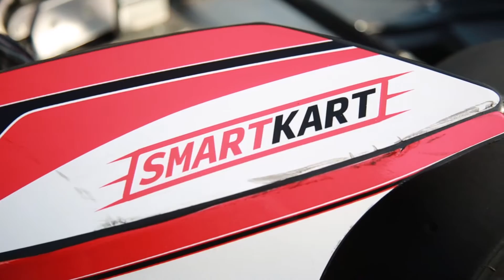Всем купон. Картинг Киев от компании "SmartKart"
Картинг в Киеве "SmartKart" идеально подойдет для людей, которые не любят сидеть на одном месте и требуют по всегда постоянно нового ощущения адреналина то акция на картинг от Всемкупон ) - это именно то, что Вам нужно! Прокатитесь на самой быстрой машинке, сделав Ваш самый быстрый круг в картинге! Картинг это яркие эмоции, доступные абсолютно для всех! Этим видом спорта и развлечения занимаются как грезящие автоспортом гонщики так и любители весело провести время.  Скорость и адреналин вполне могут сочетаться с безопасностью и надёжностью! Не упусти свой шанс получить незабываемые эмоции!

Получай от жизни больше! Экономь со Всемкупон!